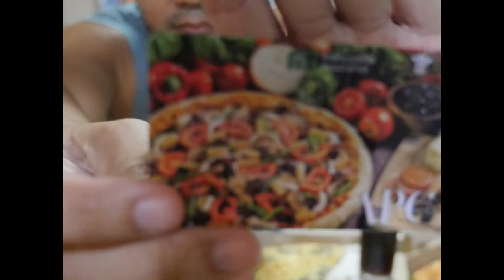ANGEL'S PIZZA MASARAP BA TALAGA!! TIKMAN NATIN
This is not a sponsored vlog, this is for own taste test of ANGELS PIZZA in town..Enjoy watching..